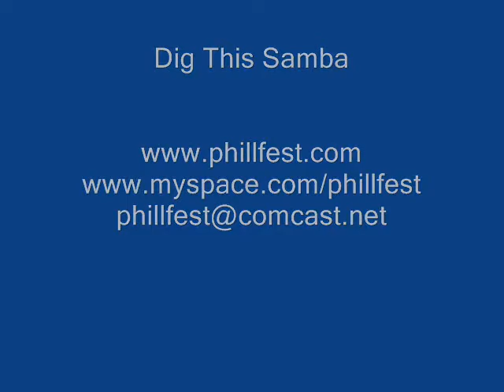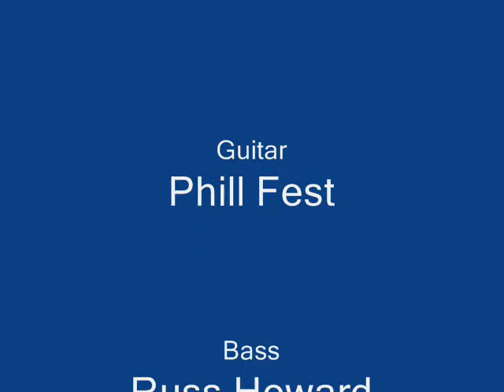Dig This Samba-Phill Fest by Manfredo Fest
Performed by "The Shop"